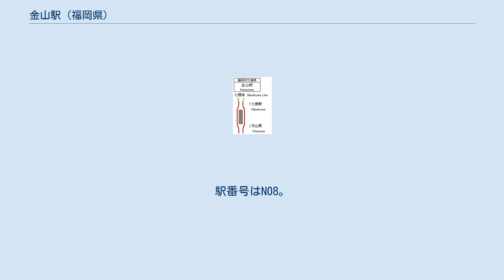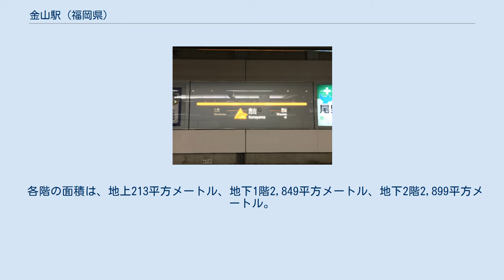金山駅 (福岡県)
配線図 金山駅（かなやまえき）は、福岡県福岡市城南区七隈三丁目にある福岡市地下鉄七隈線の駅。
シンボルマークは「金」の字をモチーフにした三角形に、金山の丘陵地をイメージした虹を組み合わせたものである。
駅識別カラーは DIC-121（系統色名：あざやかな黄赤）で、薬院大通駅・橋本駅と共通。
 橋本駅が管理し、JR九州サービスサポートが駅業務を受託する業務委託駅である。
 かつては、JR西日本福岡メンテック（現：JR西日本中国メンテック福岡支店）が駅業務を受託していた。
 駅名標（2017年2月28日撮影） 島式ホーム1面2線の地下駅。
 各階の面積は、地上213平方メートル、地下1階2,849平方メートル、地下2階2,899平方メートル。
2か所ある地上出入口の片方は土木局駐輪場との合築。
駅が七隈川の下にあるため、機械室などに特別な漏水対策が施されている。
利用者の目に留まる箇所に用いられる「個性化壁」には、黄褐色の石英岩（400mm×400mm×厚さ20mm）を使用している。
 2019年（令和元年）度の1日平均乗車人員は3,120人である。